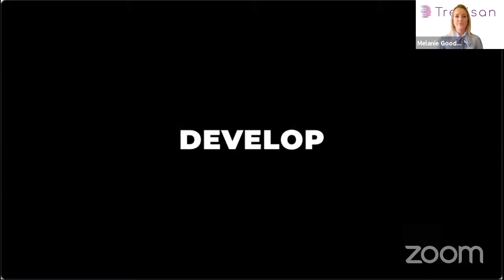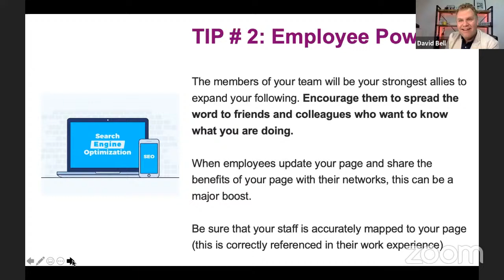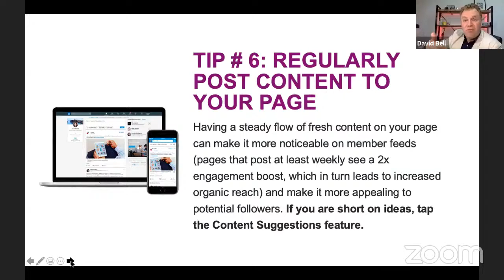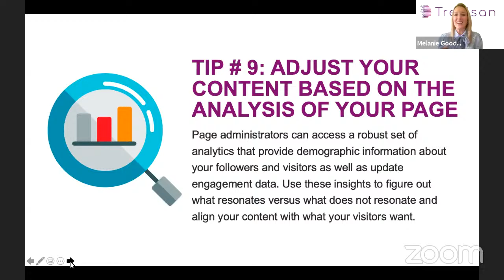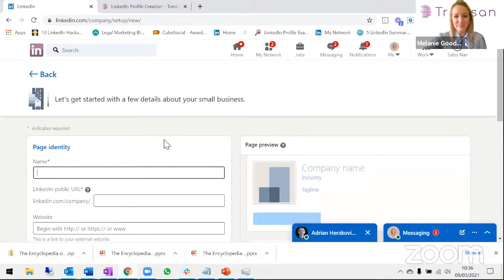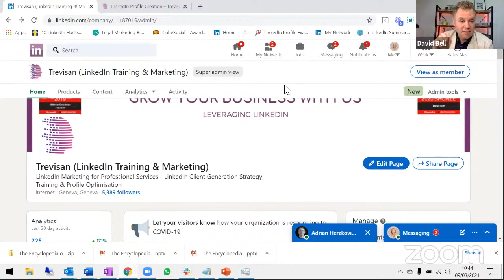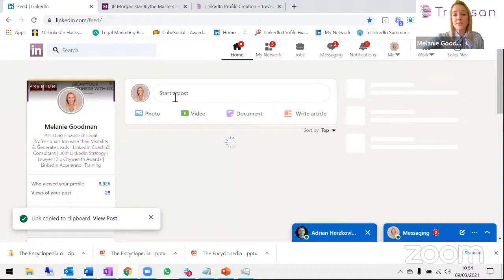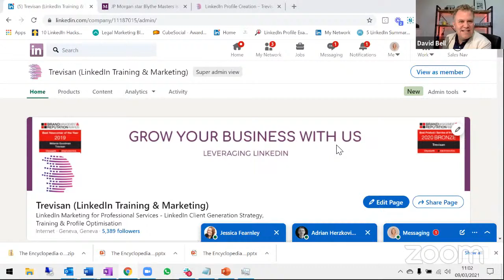Power Hour: LinkedIn Company Pages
Join us for the third episode of our new monthly webinar series designed to give private wealth professionals ideas, energy and inspiration in online marketing and business development. Each month we will bring you insight from a range of specialists who focus on different aspects of helping advisors & firms to win new business.

This month we are delighted to be joined by Melanie Goodman - Founder of Trevisan (LinkedIn Marketing & Training for the Financial and Legal Services Industries), Geneva. Melanie is an award winning LinkedIn Consultant, Strategist & Trainer who has combined her 20 years business experience and personal development to create a LinkedIn course, The LinkedIn Accelerator, to empower professionals from all industries with the skills, strategies and knowledge to navigate LinkedIn and grow their effective presence and business.

Melanie's company Trevisan, provides bespoke LinkedIn campaigns and LinkedIn management to professionals globally.

Melanie and David will be discussing the top 10 tips to attract followers to your Linkedin company page. It will include ideas on:

Optimising your page for SEO

Mobilising your team to support posts

Gaining followers via your website

Content posting strategy to build your audience organically